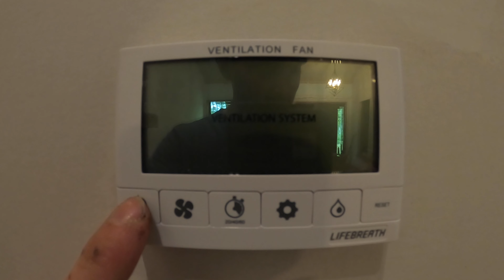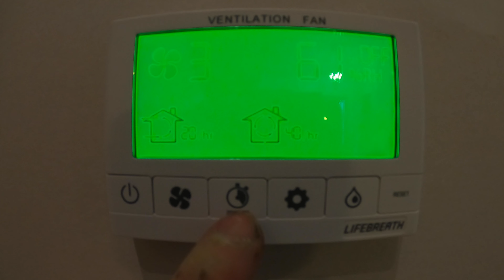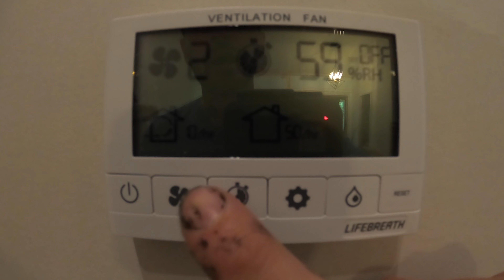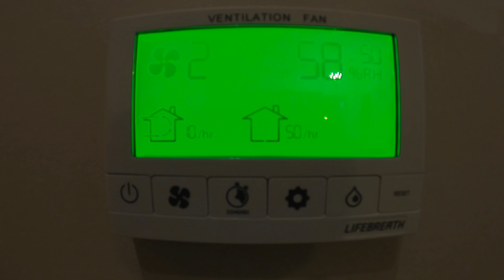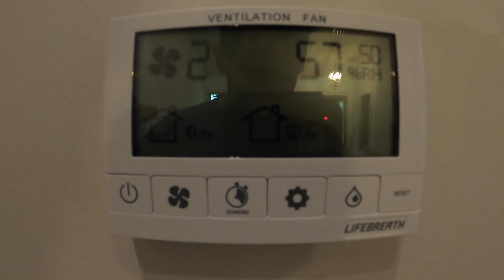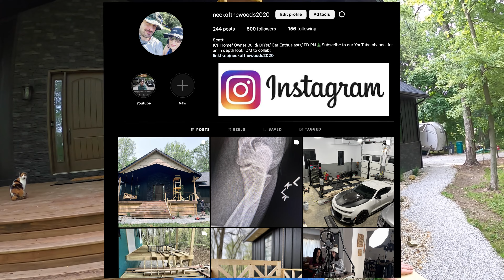Starting our HRV!! Concrete core drilling and MORE!!!!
Link for HRV controller "How To"

Ladder extension

RING Doorbell 4

RING battery

RING Chime

Smoke alarms

Smoke alarm repmotes

Carbon Monoxide alarm

Diablo router 3/8 round bit

Milwaukee router

Gopro 8 case

Gopro gimble

Gopro 8 pack

Milwaukee drills